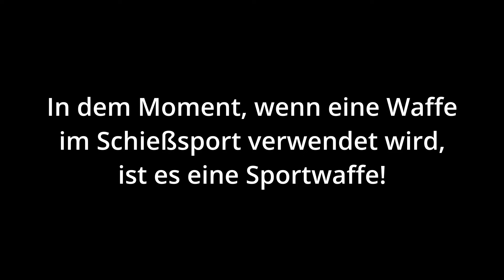Was ist eine Sportpistole?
Was ist eine Sportpistole? Viele sind der Meinung, dass eine Sportpistole anhand des Modells, Herstellers oder Kalibers definiert wird.
Ich glaube das nicht.